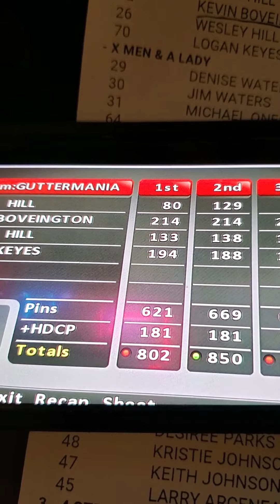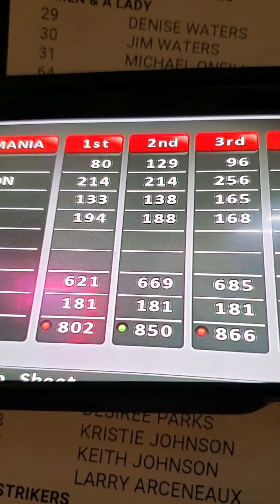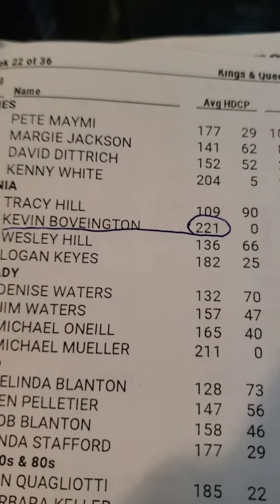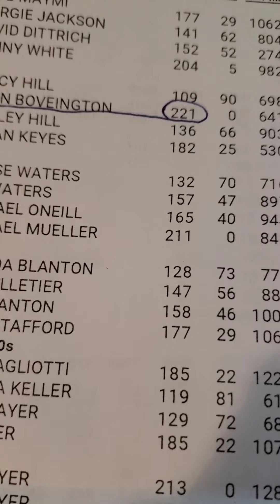Talking league. series, adjustments recap.